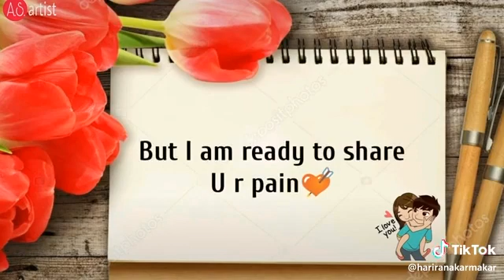July 30, 2022